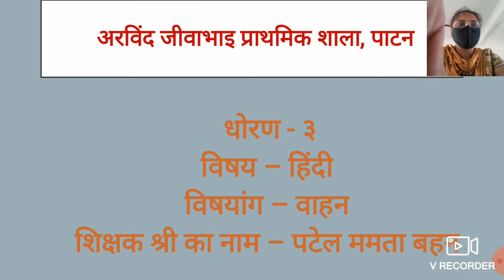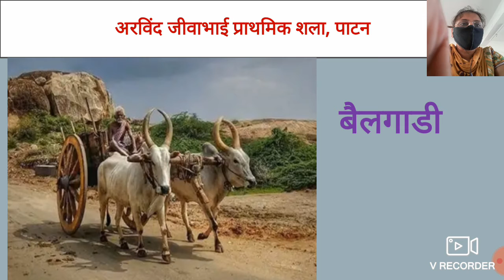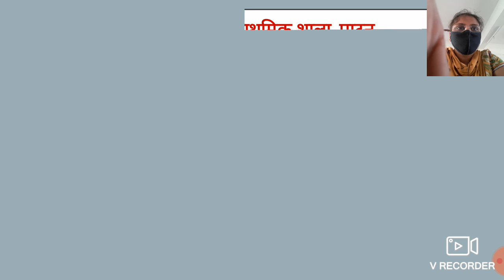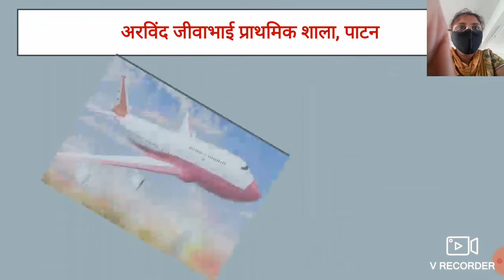std 3 hindi પાઠ ૭